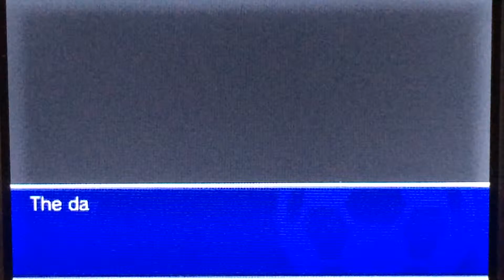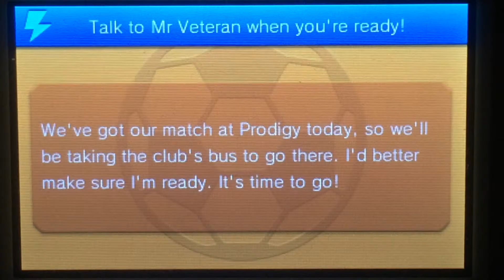Inazuma eleven GO -15- De eerste wedstrijd gaat bijna beginnen! HD NL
Aflevering 15van inazuma eleven GO in het Nederlands.